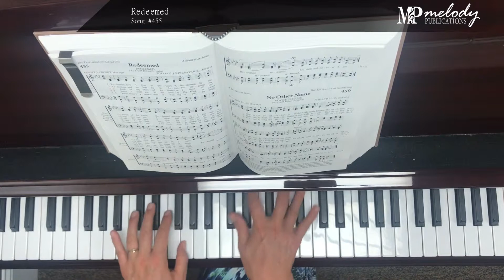Song Sample: 'Redeemed' – Song #455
‘Redeemed’: Song #455

Meter: 9.8.9.8. With Refrain (Irregular)

Category: The Testimony of Salvation

Lyricist(s): Fanny J. Crosby (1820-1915)

Composer(s): William J. Kirkpatrick (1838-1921)